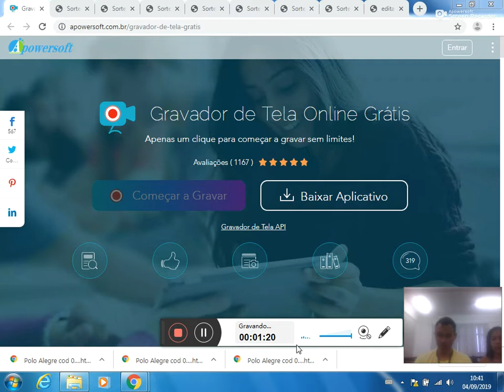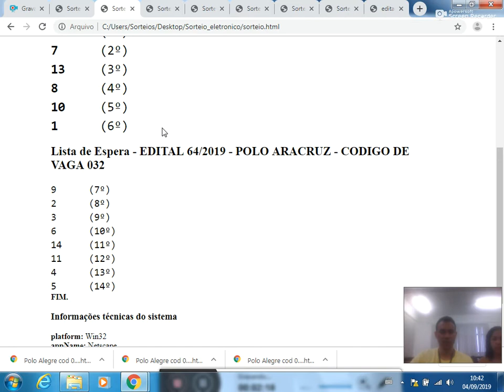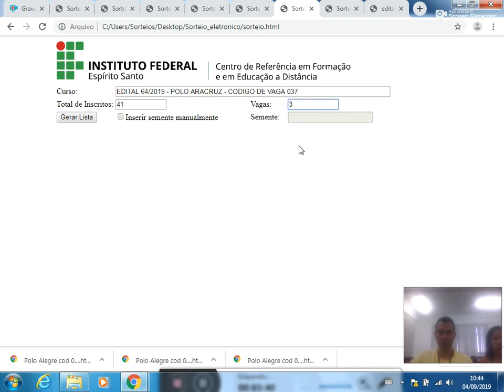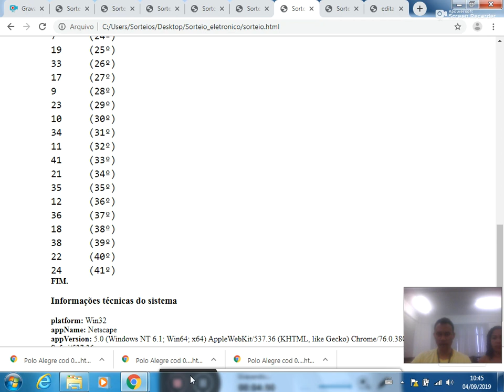Sorteio eletronico Edital 64 2019 Polo Aracruz